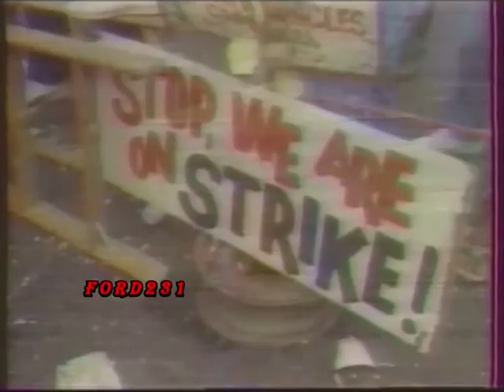ΕΙΔΗΣΕΙΣ ΕΡΤ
Το τελευταίο δελτίο ειδήσεων της ημέρας με τον Κώστα Χούντα.
Μεταδόθηκε Δευτέρα 24 Μαρτίου 1986 στην ΕΡΤ.